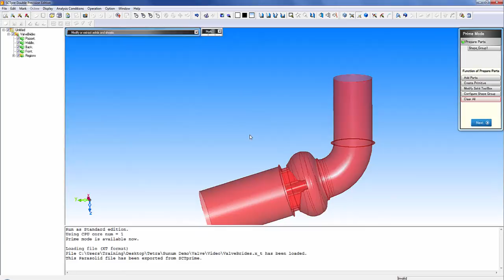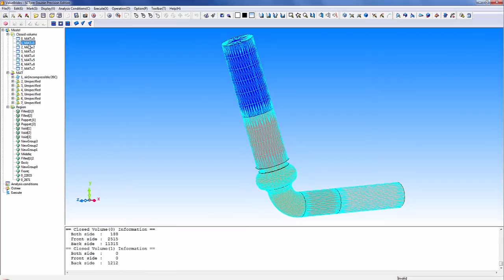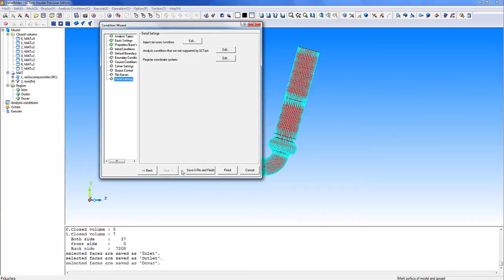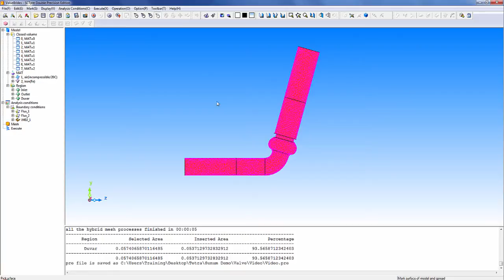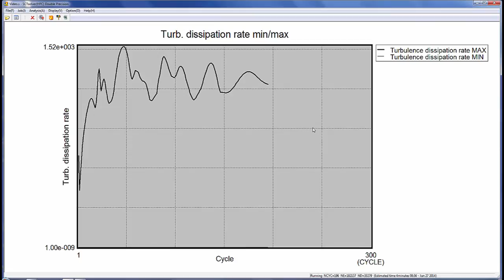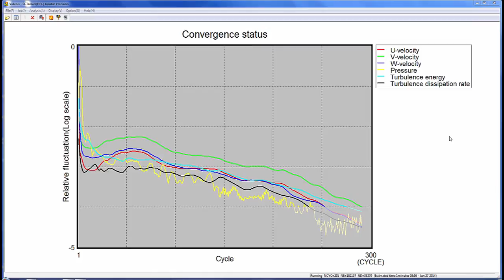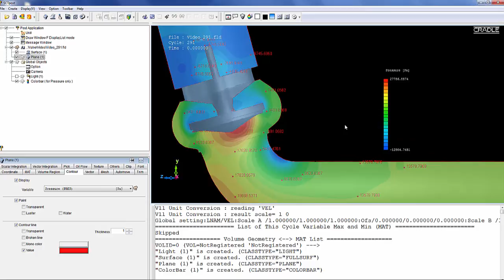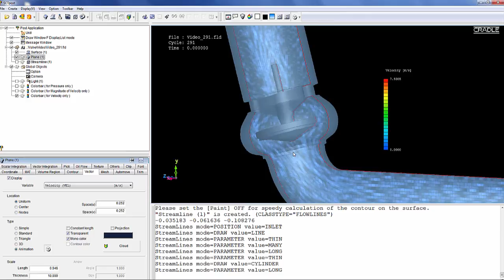Craddle SC/Tetra İle Vana Analizi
CRADLE firmasına ait HAD (Hesaplamalı Akışkanlar Dinamiği) yazılımı olan SC.TETRA  ile yapılmış vana analizlerini gösteren örnek çalışma.